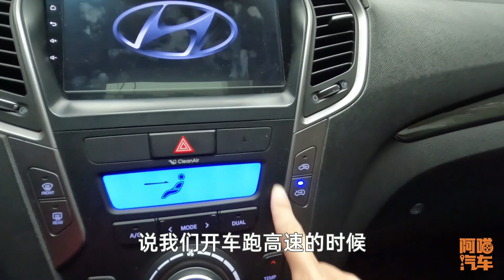雨天開外循環跑高速，空調濾芯會濕嗎？喵哥和小雄打賭，誰贏了？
有朋友問喵哥說我們雨天開車跑高速的時候，如果用外循環的話，空調濾芯會打濕，導致空調濾芯發黴發臭，那麽事實真的如此嗎？阿喵汽車喵哥特意跑到株洲找@小雄說車一探究竟，我們打個賭，看我和小雄誰贏了？